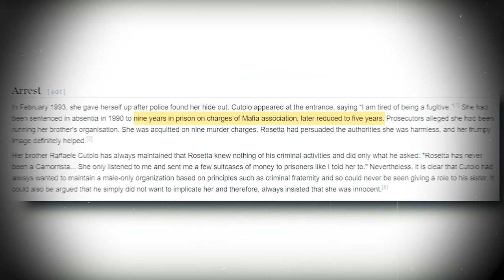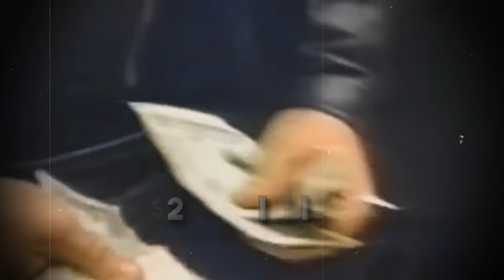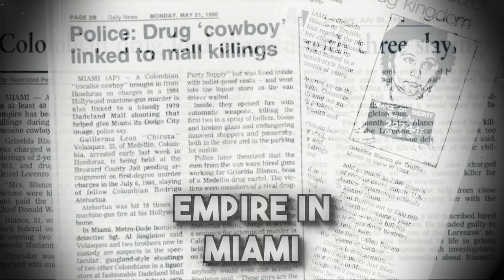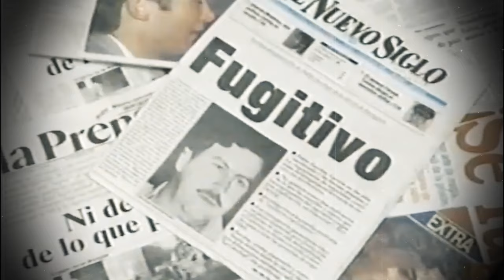10 Most Ruthless Female Mobsters In The World! | The Fugitive Files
The 10 Most Ruthless Female Mobsters in the World!
These women have carved their names into the annals of crime history, ruling the underworld with an iron fist. From cunning strategists to fearless leaders, their tales redefine the world of organized crime.
From the godmothers who built and ruled criminal empires to the enforcers and masterminds behind some of the most ingenious operations, these women have demonstrated a chilling blend of cunning, brutality, and, at times, a surprising touch of humanity.

👁️‍🗨️ In this video, we'll unveil:
- Profiles of each mobster 🕶️
- Their rise to power 📈
- The empires they built 🏰
- And the legacies they left behind. 🌌

🎬 Get ready for a journey into the heart of the mafia underworld, where women reign supreme.

 "Click play to meet the queens of the criminal world!"

✅ Timestamp:
0:49 - Number 10: Sandra Ávila Beltrán
1:42 - Number 9: Claudia Ochoa Felix
2:17 - Number 8: Judy Moran
2:48 - Number 7: Thelma Wright
3:24 - Number 6: Maria Leon
3:58 - Number 5: Maria Licciardi
4:55 - Number 4: Rosetta Cutolo
5:42 - Number 3: Queen Pin
6:19 - Number 2: The Big Kitten
6:57 - Number 1: Anna Gristina
7:35 - BONUS: Griselda Blanco
8:57 - Conclusion

TITLE : 10 Most Ruthless Female Mobsters In The World!

✅  About The Fugitive Files:

🔎 Welcome to our True Crime Universe! 🔍

Embark on a gripping journey into the dark corners of human nature, where mysteries unfold, and justice prevails!
With meticulous research and expert storytelling, we bring you the most compelling and shocking accounts from the annals of crime history, serving as your virtual portal to captivating world of criminals, fugitives, notorious prisons, gangs and much more.

Don't miss out on the gripping stories that will both educate and entertain you, prepare to be captivated, shocked, and enthralled!